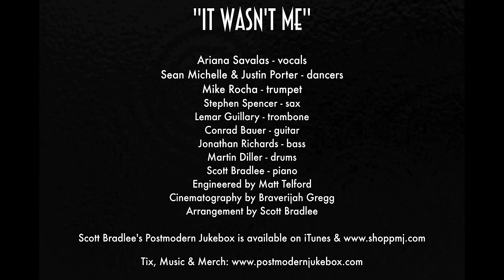It Wasn't Me - '60s Tom Jones Style Shaggy Cover ft. Ariana Savalas - Postmodern Jukebox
Ariana Savalas is back to help turn Shaggy's "It Wasn't Me" into a swingin' '60s Tom Jones classic!

The Band:
Ariana Savalas - vocals

Sean Michelle & Justin Porter - dancers

Engineered by Matt Telford
Video by Braverijah Gregg